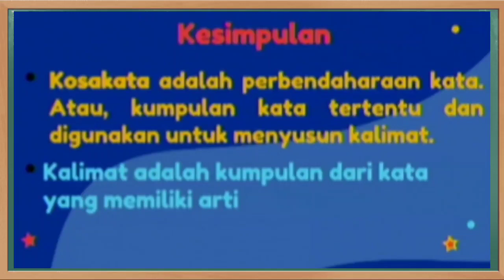Kunci Jawaban Jawa Pos TV Kelas 1 SD Selasa 19 Oktober 2021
Soal dan Kunci Jawaban Guruku Jawa Pos TV Surabaya Hari Ini Kelas 1 SD Selasa 19 Oktober 2021